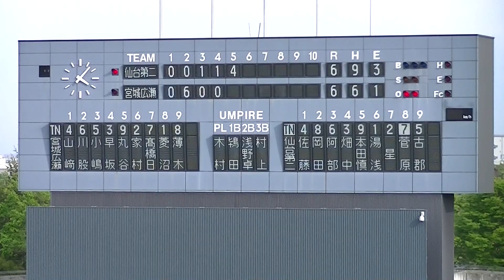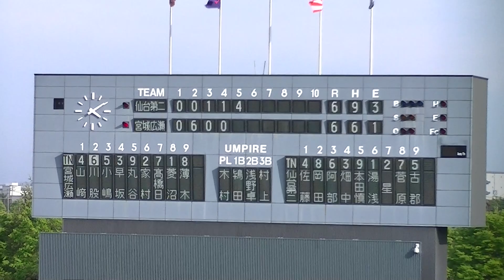Ｒ５年5/3 仙台第ニ＆宮城広瀬（5回）「令和5年度 第17回春季宮城県高校野球 地区大会」